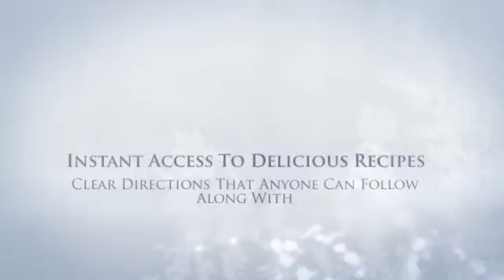crock pot recipes in a year